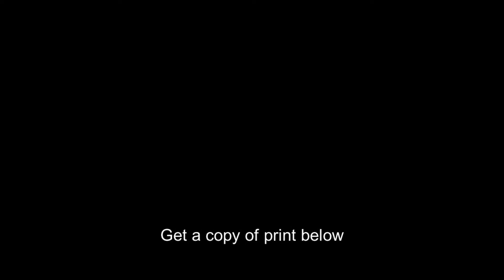Generalisimo Rafael Leónidas Trujillo Molina,benefactor de la patria,flag,c1938